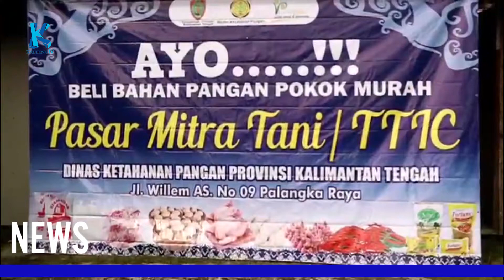JAGA STABILITAS PANGAN SELAMA RAMADAN, PASAR MITRA TANI ADAKAN PANGAN MURAH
Pasar Mitra Tani atau Toko Tani Indonesia Centre yang berada di lingkungan Dinas Ketahanan Pangan Provinsi Kalteng menggelar pasar pangan murah. Pasar yang dibuka secara resmi oleh Plt Sekda Kalteng H Nuryakin   ini menyediakan beberapa kebutuhan pangan masyarakat. Terutama terhadap komoditas yang sering mengalami kenaikan harga selama Ramadan seperti bawang merah, bawang putih, beras dan daging. Pasar pangan murah ini dipantau Direktur Perbenihan Holtikultura Ditjen Holtikultura Kementan Inti Pertiwi Nashari. Adapun mitra yang digandeng pada Pangan Murah yakni Bulog, Dinas Perdagangan Perindustrian Kalteng, bahkan TP PKK Provinsi Kalteng.